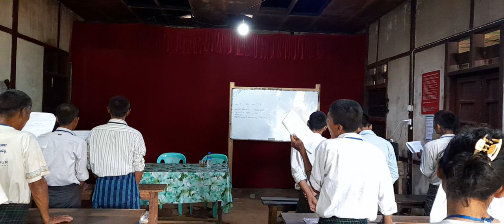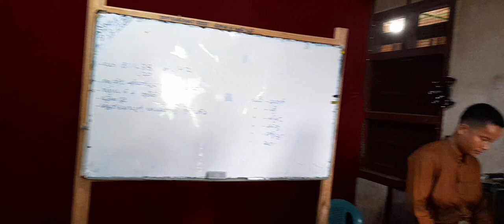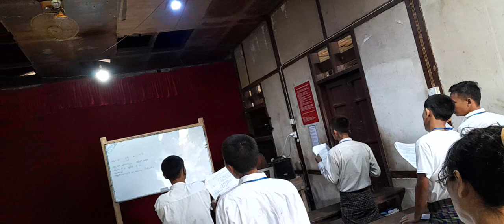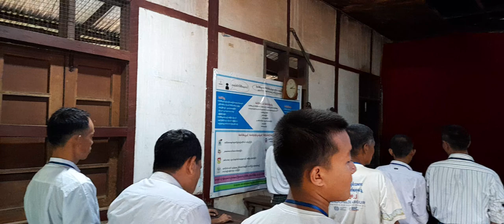Wunpawng Shanan အပတ်စဥ်၂၇ နမ္မတီးတွင်ပါဝင်ခွင့်ရခြင်း 31.7.2023/2.8.2023